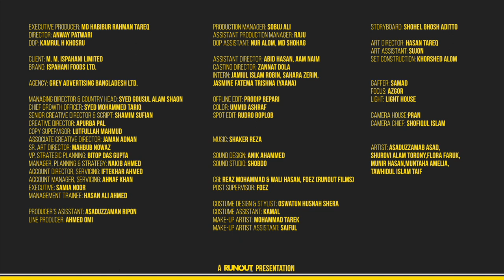ISPI Ramadan OVC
Executive Producer: MD Habibur Rahman Tareq
Director: Anway Patwari
DOP: Kamrul H Khosru

Client: M. M. Ispahani Limited
Brand: Ispahani Foods Ltd.

Managing Director & Country Head: Syed Gousul Alam Shaon
Chief Growth Officer: Syed Mohammed Tariq
Senior Creative Director & Script: Shamim Sufian
Creative Director: Apurba Pal
Copy Supervisor: Lutfullah Mahmud
Associate Creative Director: Jaman Adnan
Sr. Art Director: Mahbub Nowaz
VP, Strategic Planning: Bitop Das Gupta
Manager, Planning & Strategy: Nakib Ahmed
Account Director, Servicing: Iftekhar Ahmed
Account Manager, Servicing: Ahnaf Khan
Executive: Samia Noor
Management Trainee: Hasan Ali Ahmed

Producer’s Asisstant: Asaduzzaman Ripon
Line Producer: Ahmed Omi
Production Manager: Sobuj Ali
Assistant Production Manager: Raju
DOP Assistant: Nur Alom, MD Shohag

Assistant Director: Abid Hasan, Aam Naim
Casting Director: Zannat Dola
Intern: Jamiul Islam Robin, Sahara Zerin,
Jasmine Fatema Trishna (Yaana)

Offline Edit: Prodip Bepari
Color: Ummid Ashraf
Spot Edit: Rudro Boplob

Sound Design: Anik Ahammed
Sound Studio: Shobdo

CGI: Reaz Mohammad & Wali Hasan, FOEZ (Runout Films)
Post Supervisor: Foez

Costume Design & stylist: Oswatun Husnah Shera
Costume Assistant: Kamal
Make-up Artist: Mohammad Tarek
Make-up Artist Assistant: Saiful
Storyboard: Shohel Ghosh Aditto

Art Director: Hasan Tareq
Art Assistant: Sujon
Set Construction: Khorshed Alom

Gaffer: Samad
Focus: Azgor
Light: Light House

Camera House:Pran
Camera Chief: Shofiqul Islam

Artist: Asaduzzamab Asad,
Shurovi alam Torony,Flora Faruk, Munir Hasan,Muntaha Amelia, Tawhidul Islam Taif